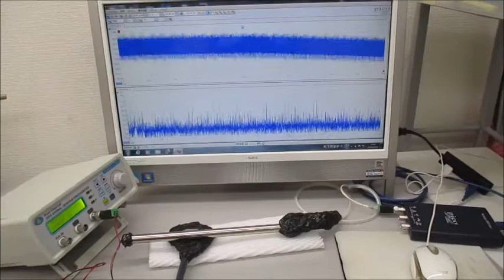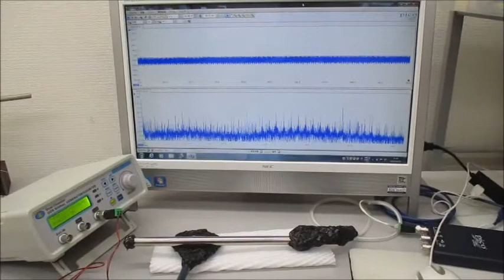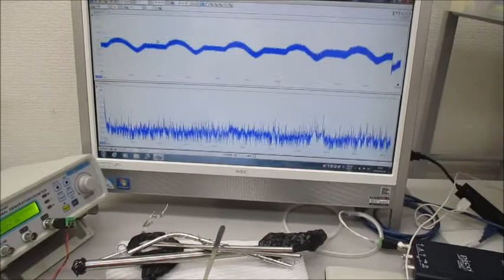超音波プローブを利用した超音波制御システム（超音波システム研究所）